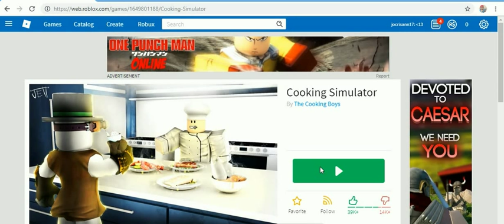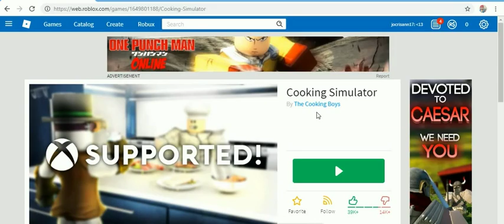R.O.B.L.O.X EDITION -36